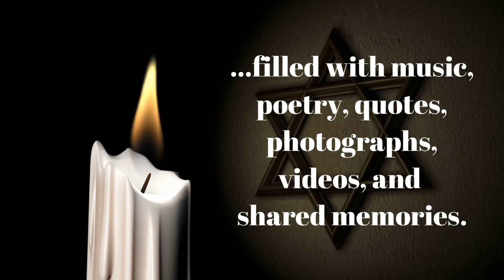Promo Video for Yom HaSho'ah